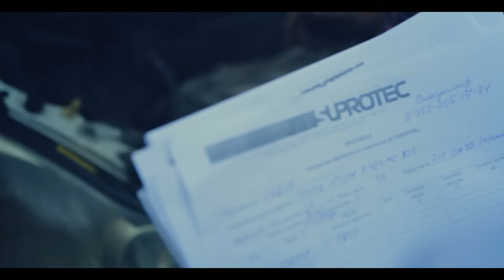JDMщики #6: Владивосток - столица JDM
Это видео посвящено японским автомобилям, как части автомобильной культуры дальнего востока и Сибири.